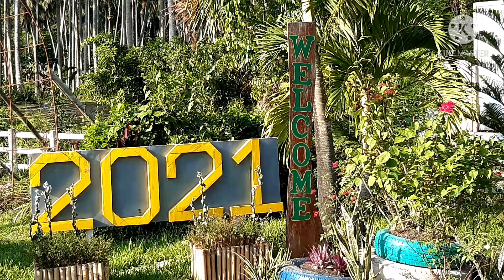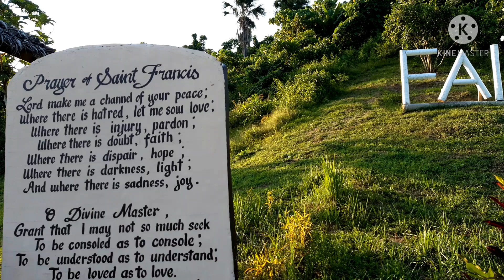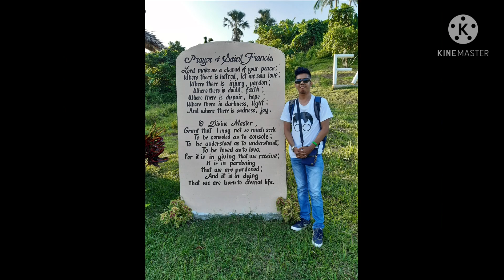Santino's Farm Ville | Lopez, Quezon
Located at Brgy. San Francisco, Lopez, Quezon. It was like 11km away from Landbank in Lopez going to Santino's Farm Ville.

Ang entrance fee ay Php70 para sa Farm Tour. Enjoy this short video inside Santino's Farm Ville.

Make sure your battery is full kasi ang daming pwedeng pagpituran sa Farm. 📸😁

We ordered a short order bihon worth Php150.00 good for 3 to 4 persons at sulit kasi ang sarap, busog kami. 😋